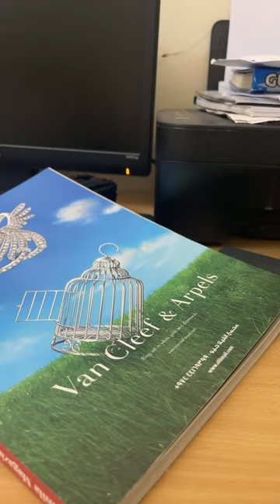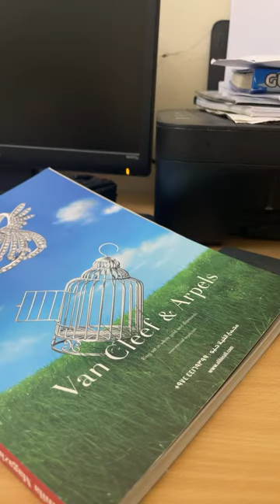Mashaal vlog! Update